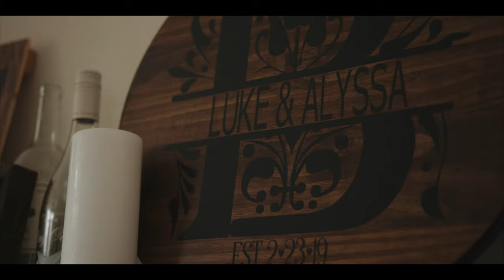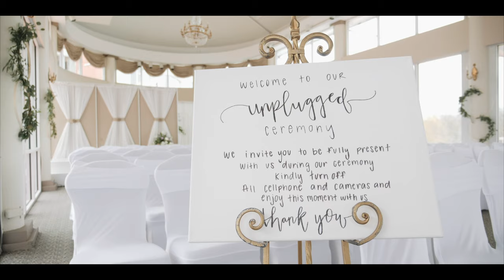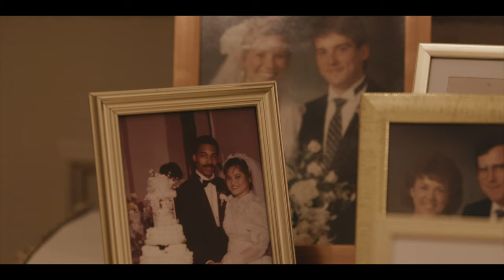Airforce Officer marries the love of his life in New Jersey // Luke + Alyssa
Two of my favorite people got married. And we were able to be in the film and create the film! It was an incredible day in New Jersey. We love to tell stories. And showing you how this day unraveled is an honor. We love you Luke and Alyssa and wish you millions of years of happiness!